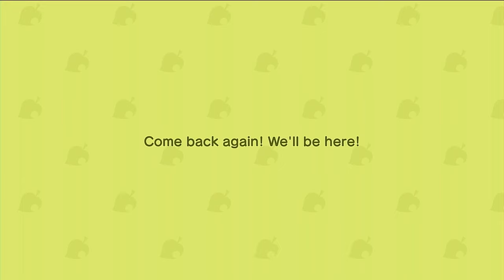Let’s Play Animal Crossing New Horizons – Ep 7 - New Villagers!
Let's play Animal crossing New Horizons and build plots so we can have new villager friends!♡

🎤Gaming/Recording Gear⤵
♡ Nintendo Switch
♡ Nyx Capture Card
♡ Elgato Wave 2 Mic